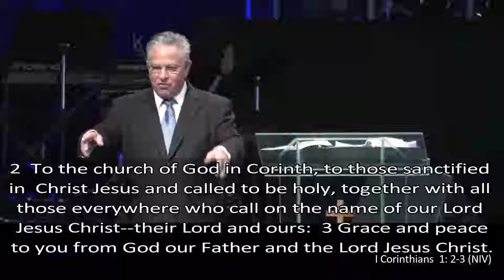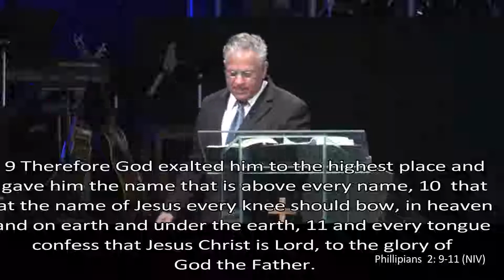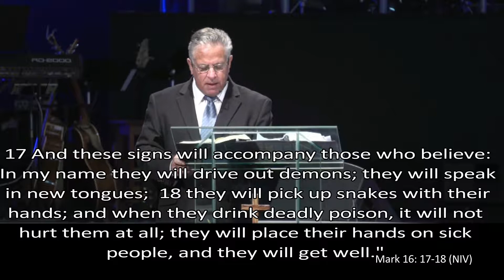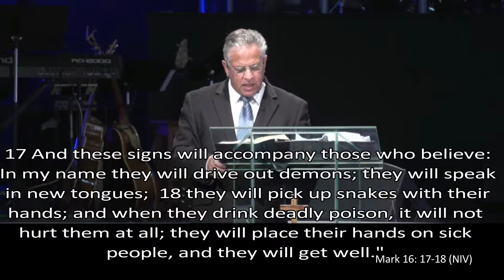Calling on the Name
There is power in the Name of Jesus. Dr. Peter Wyns expounds on how we are to call on the Name of Jesus.
 "To the church of God in Corinth, to those sanctified in Christ Jesus and called to be holy, together with all those everywhere who call on the name of our Lord Jesus Christ--their Lord and ours: Grace and peace to you from God our Father and the Lord Jesus Christ. 1 Corinthians 1:2-3 (NIV)